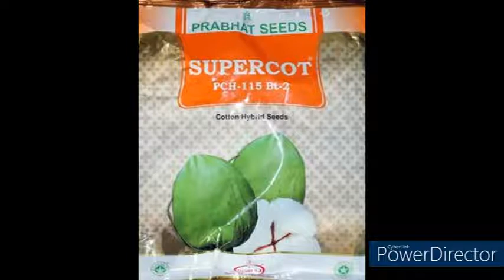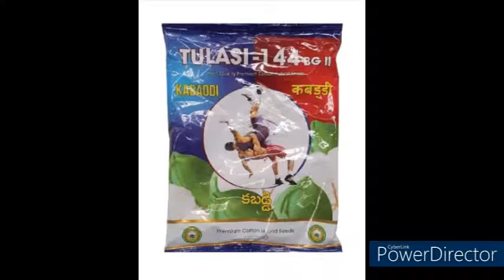टॉप ३ कापूस /कपाशी वरायटी